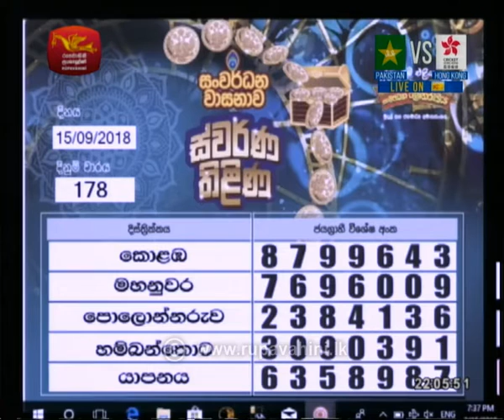Sanwardana Wasanawa | Development Fortune | Draw No - 178 | 2018-09-15